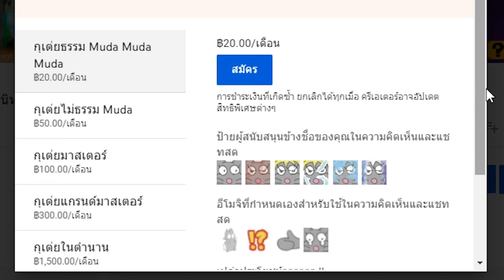Resident Evil 4 พาร์ท2 รับไปซะความรวย!!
ช่องทางอื่นๆ